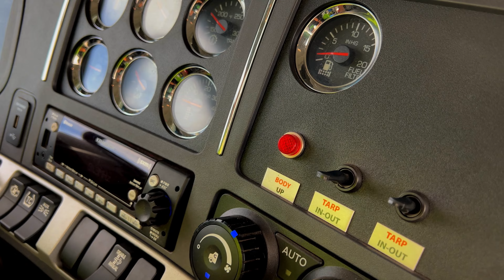Driving with Derek Aiwohi and Soil Plus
We are Soil Plus! Located in Kailua Kona, we supply top soil, cinder, gravel,  and compost to businesses and residents. Join us as we ride along with Derek Aiwohi as he tells us what it's like to be a truck driver on the Big Island of Hawaii.